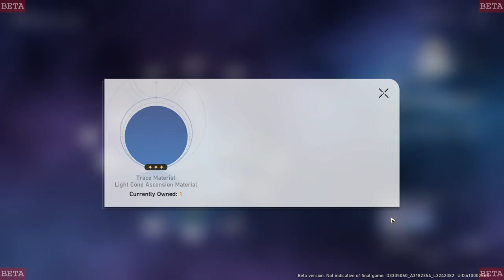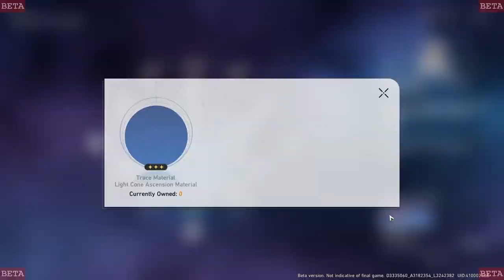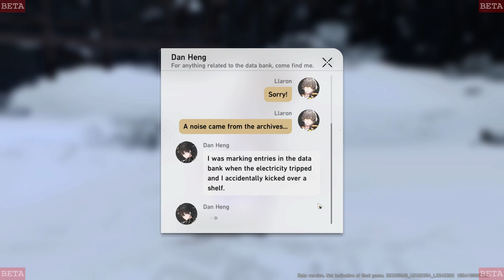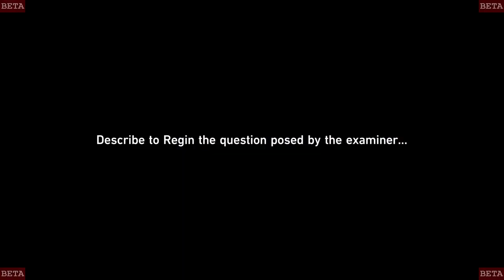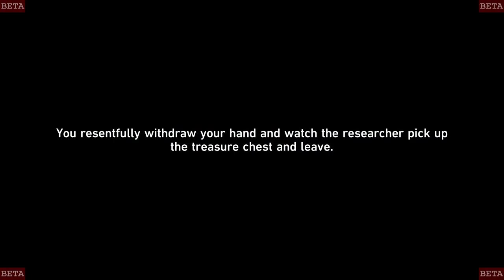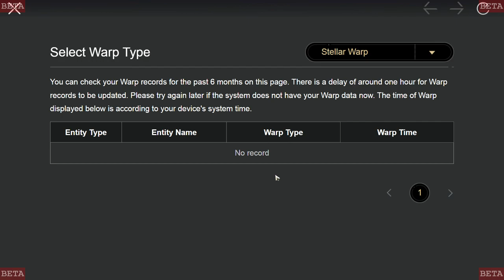SRv0.90.0 (Final Closed Beta) | Part 18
Gameplay footage of Honkai: Star Rail version 0.90.0 (Final Closed Beta) with no commentary and no edits. .tomi is taking .tomi's time and is not in a hurry anywhere.